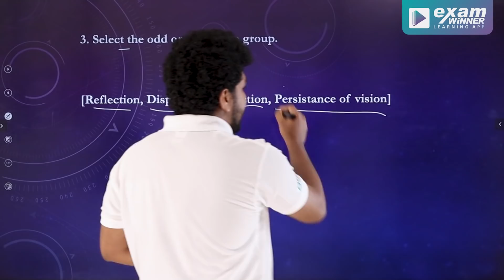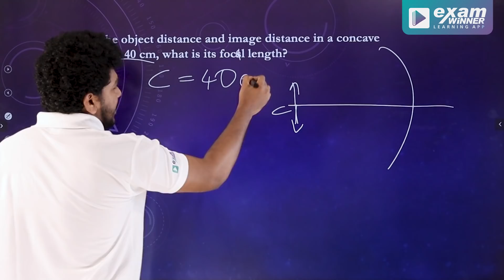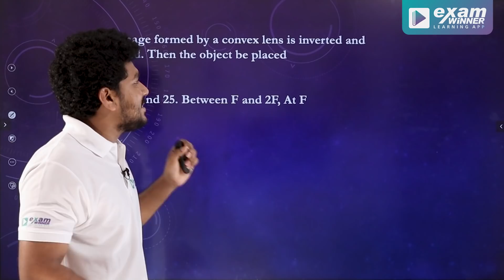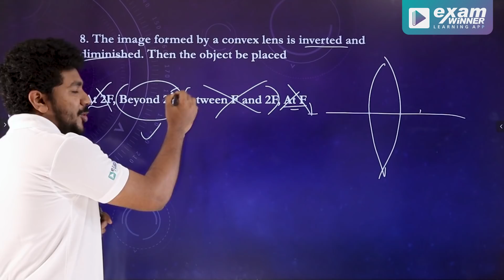SSLC Physics Exam 2021 Answer Key Part-1 | Alex Sir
For Complete SSLC Preparation Download Exam Winner Learning App From Google Play Store